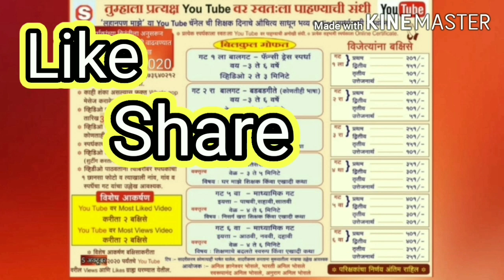लहानपण माझे ll maze lahanpan ll पोवाडा ll स्पर्धक :SHRADDHA D.ASANE ll स्पर्धक क्र.172 ll गट 6 वा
विषय  :    ll   शिवरायांचा पोवाडा   ll
      स्पर्धकाचे नाव :  SHRADDHA DEVIDAS ASANE